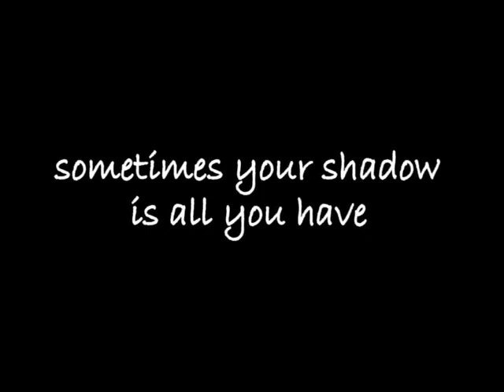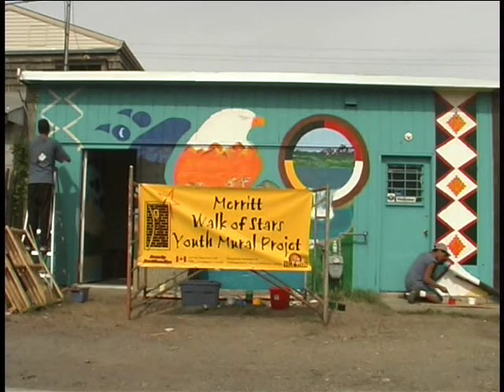Shadows on the Wall trailer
Shadows on the Wall - trailer for 1/2 hour documentary. Independent Producer/writer/director: Luc Janssens, Co-writer/editor: Tricia Cooney, Forest House Productions